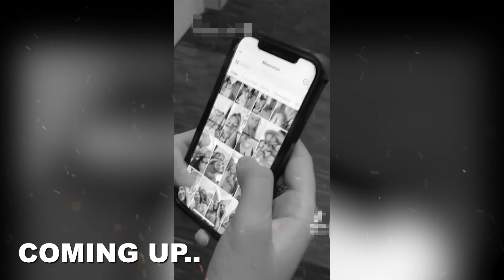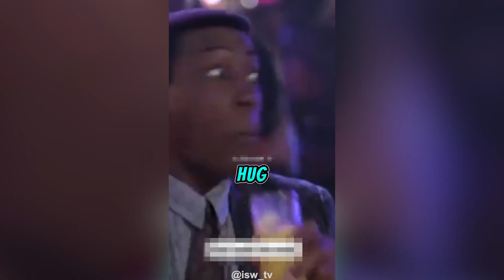Woman REGRETS Not Dating The Nice Guy...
Woman REGRETS Not Dating The Nice Guy... Hosted by Brad an ex-professional Rugby player turned full time YouTuber and inspired by Alpha Reacts, ARAKO TV, MGTOW, The Poor Mans Podcast Reacts.. Be sure to watch the entire video ;)

If you are a content creator who has been featured and would like to be credited differently, for copyright purposes or would like to be removed, please don't hesitate to contact me at and I will happily do that for you.